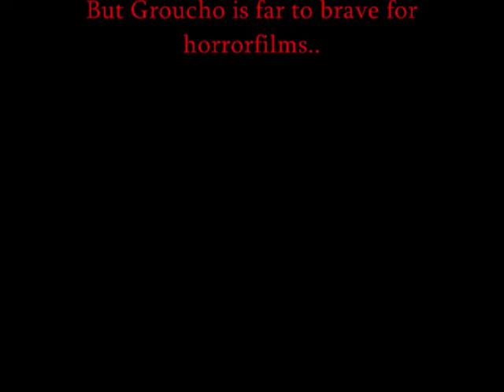Halloween Special: Groucho and the vacuum cleaner